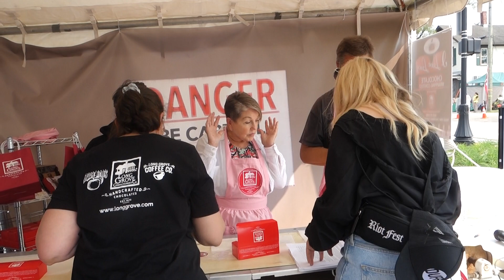Chocolate Festival Lucy Contest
The "I Love Lucy" contest at the Long Grove Chocolate festival.